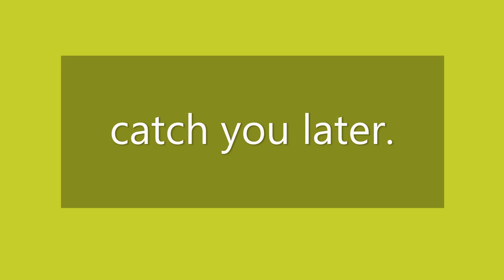Spring 2022 @ 19 acres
Mid May 2022 drone footage on the property with the road in good shape waiting for more gravel